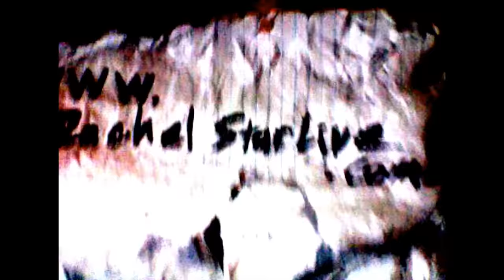Institutionalization?? 😬 with SCHIZOPHRENIC Rachel Star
Schizophrenic Rachel Star Withers shares her thoughts on institutionalization / being placed or going  to a mental hospital or facility.
Mental Health Facilities are tools to aid in recovery and do not need to be feared.
Lil' Broken Star (another tool for dealing with mental health issues):